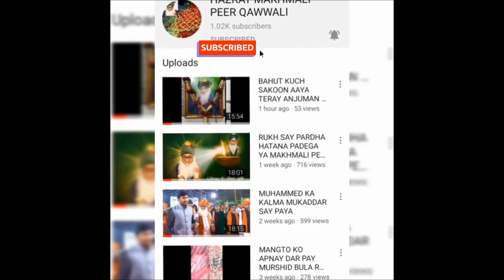MAINE JIS SANAM KO PUJAA WOHE MERA KHUDA HAI